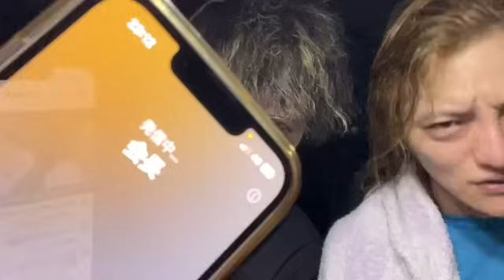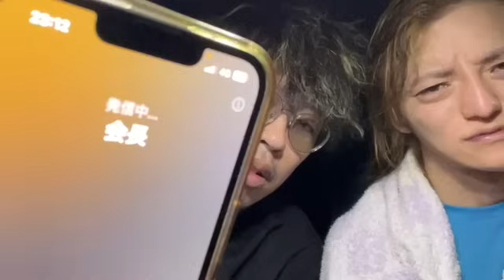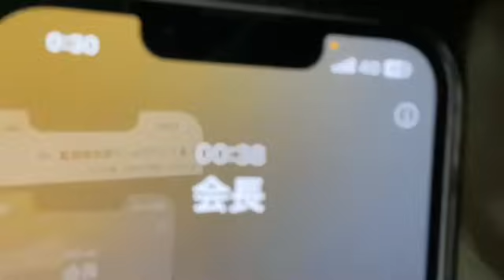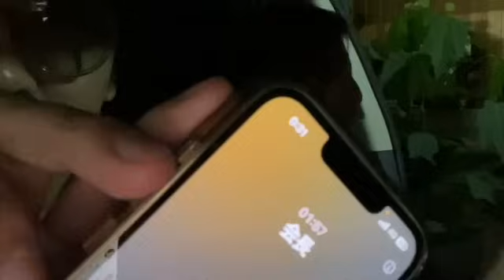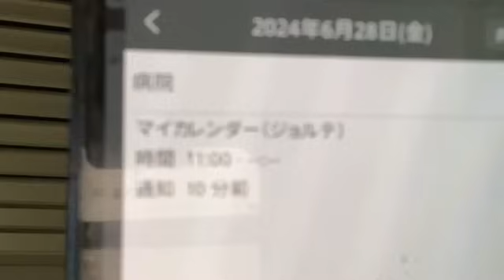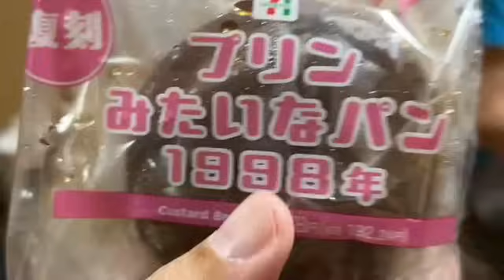トップグループ緊急事態 天然ストレート・カシン・テテさん